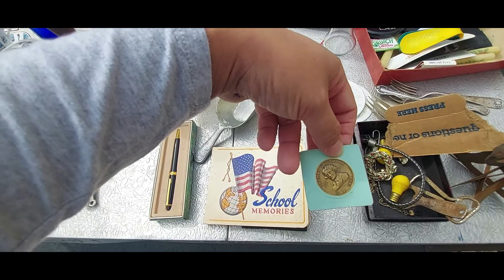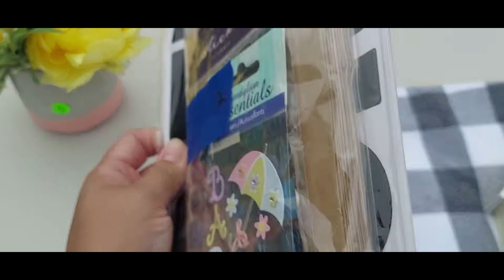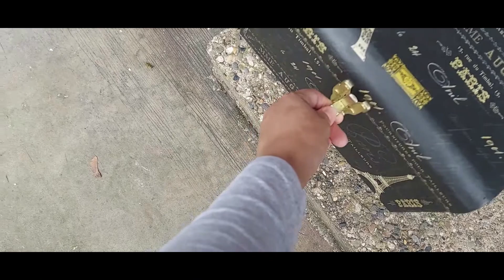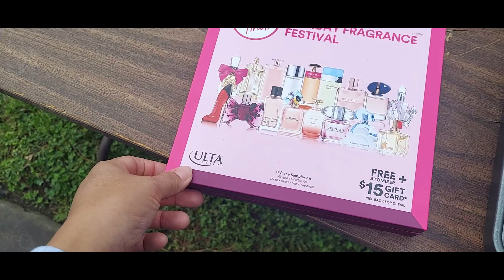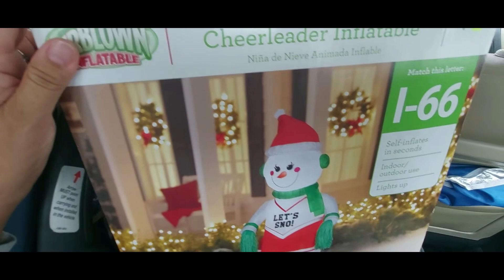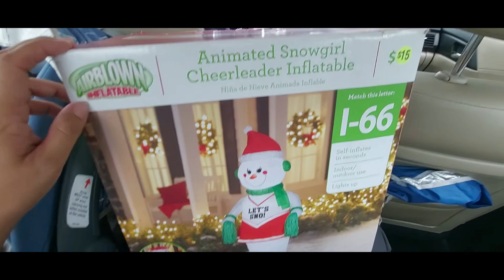Um bairro inteiro fazendo yard sale